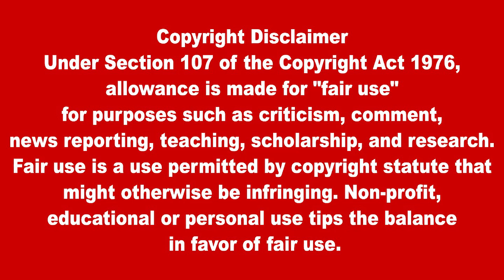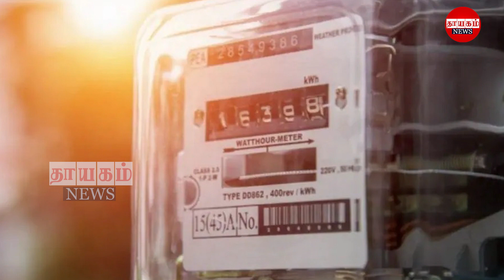மதியநேர பிரதான செய்திகள் 02.01.2023 | Today Sri Lanka Tamil News | Thayagam Tamil News